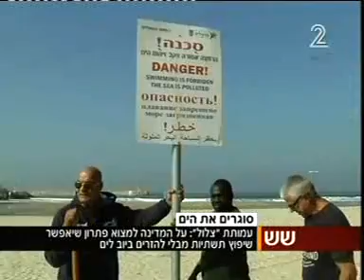מאיה יעקבס, מנכ"ל עמותת צלול - עוצרים את הזרמת הביוב לים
מדוע עבודות התשתית באיגודן חייבות תמיד להיות מלוות בהזרמת שפכים לים, כאשר יש חלופות אחרות? לא ייתכן שזו תמיד תהיה התשובה! מאיה יעקבס, מנכ"ל עמותת צלול, קוראת לועדה להיתר הזרמות לבחון מעתה את הטכנולוגיות החלופיות ולמנוע את המשך ההזרמות.